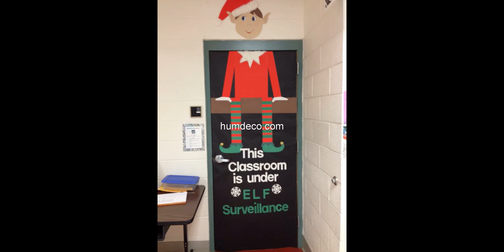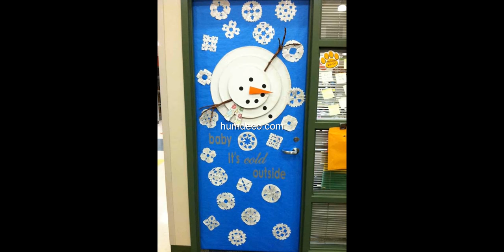Best 31+ Christmas Door Decor Design Ideas 2017 - Home Decorating Ideas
Find and save ideas about christmas door decor ideas on humdeco.com, See more ideas about Christmas Door Decor.

This video is a photo slide about christmas door Ideas.PHOTO IS FROM INTERNET.If you are an owner of photo please contact me for tag you or if you wish to delete.